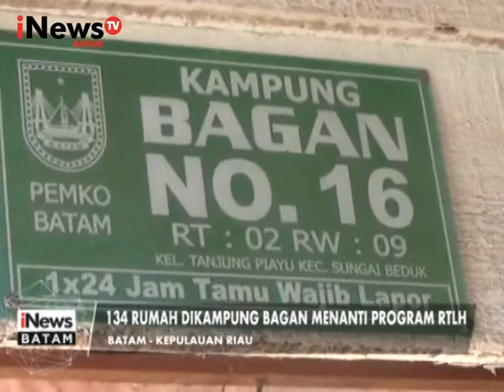134 RUMAH DI KAMPUNG BAGAN BATAM MENANTI PROGRAM RTLH